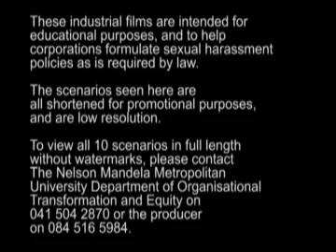Sexual Harassment DVD Training Series Snippets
This is a video series aiming to help corporations to formulate a sexual harassment policy.

Various situations are shown where unwanted attention crosses the boundary and becomes harassment.

These videos have been shortened  and are at low resolution. The full 10 different scenarios are available from the NMMU at 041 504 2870.